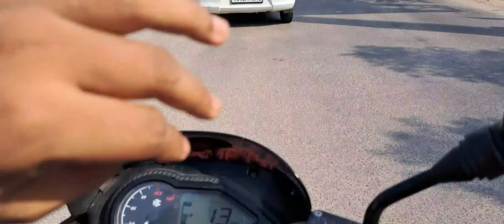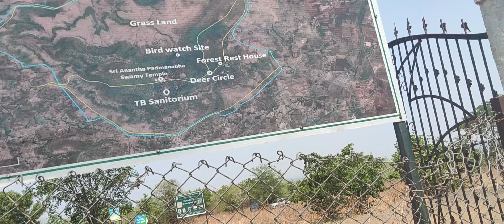Our First MotoVlog 😍 || Ananthagiri Hills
Hello Guys, This is Rohit and Tina.

Daily Travel/LifeStyle Bengali Vlogs Channel